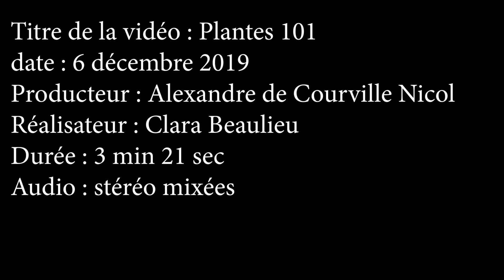TUTO Plante 101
Réalisé par Clara